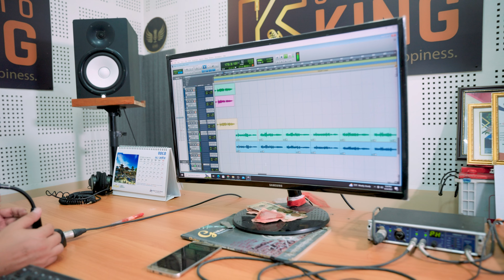MERO GAUN LAI BELA BELA | NANDU RAI | NAGENDRA BHUJEL | NEPALI FOLK SONG | LOOK GEET 2024 | मेरो गाउ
स्वर / Vocal
NANDU RAI

रचना / Lyrics
NAGENDRA BHUJEL

सङ्गीत /Music
NANDU RAI

सङ्गीत संयोजन / Music Arrange
SUNIL RAI

Record
SURESH RAI & MANOJ SANGSON RAI

Mixing & Mastering
RAJU KARKI

Audio
STUDIO KING

STUDIO KING